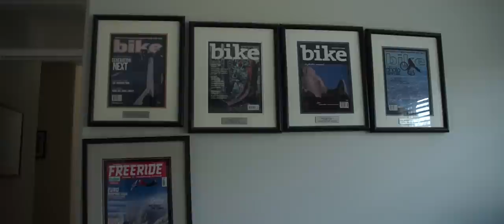DirtTV: Beyond the Bike Ep2 - Darren Berrecloth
Darren Berrecloth or 'Bearclaw' is the one, with one of the longest careers in MTB freeride The Claw has got longevity and style. He has been at every Crankworx slopestyle event and to this day lives in the town he grew up building around.

Find the best videos from the world of mountain biking right here on the Dirt channel. Everything from World Cup downhill and Enduro World Series racing, bar to bar 4X action and the best dirt jumping around. We have everything a biker needs from racing to products and technique to maintenance.